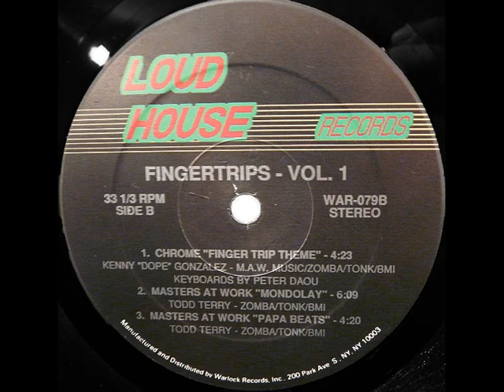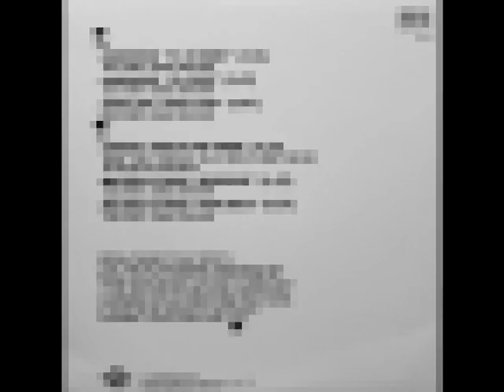Chrome - Finger Trip Theme.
jazz house from 1990 from the Finger Trips album